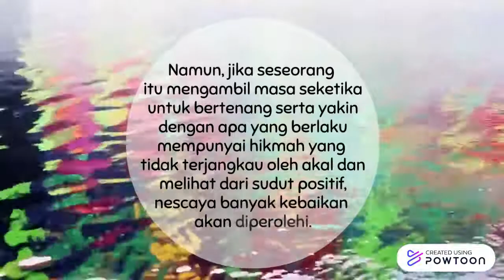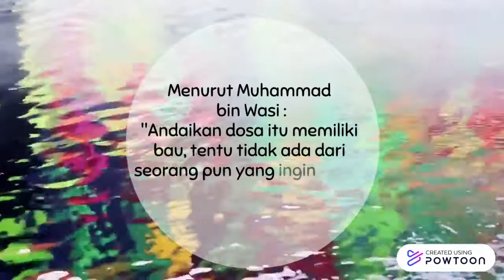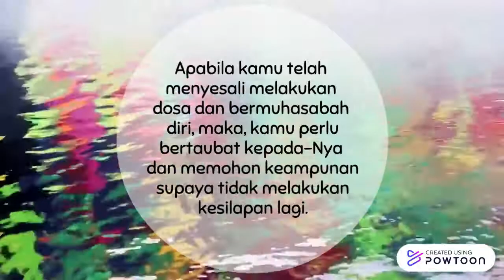Education 5.0 Tazkirah Ringkas : Muhasabah & Memperbaiki Nilai Diri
Education 5.0 FSSR UiTM Cawangan Melaka Kampus Alor Gajah